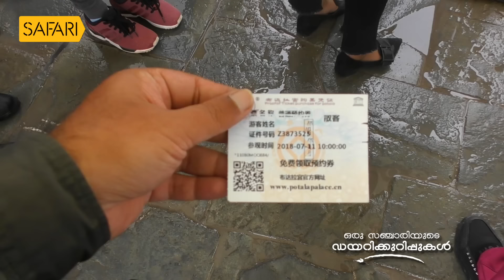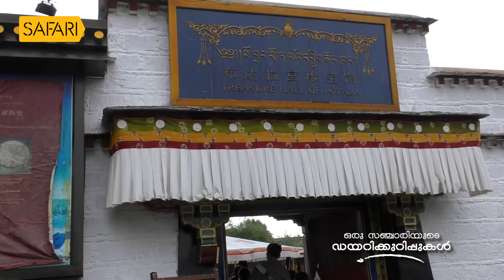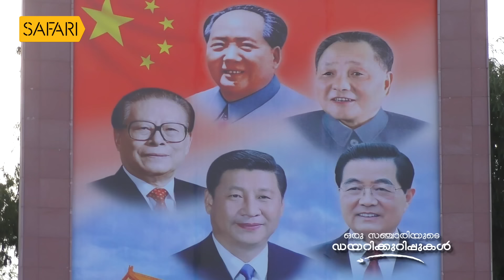Oru Sanchariyude Diary Kurippukal | Tibet | EPI 562 | BY SANTHOSH GEORGE KULANGARA | SAFARI TV